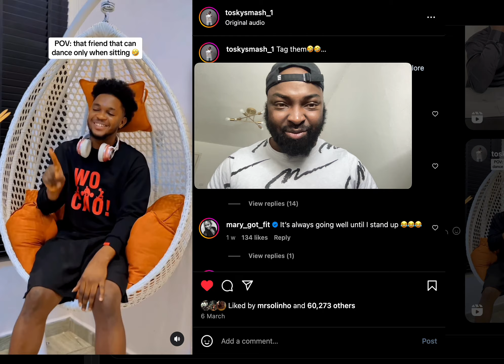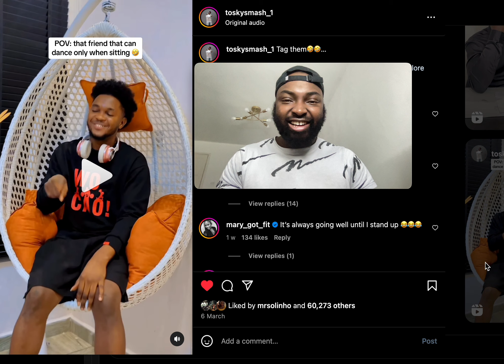that friend that can only dance when sitting down - reacting to funny tiktok videos